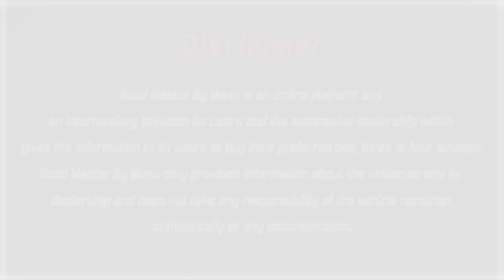കിടിലൻ ക്വാളിറ്റിയിലുള്ള യൂസ്ഡ് കാറുകൾ എല്ലാം പുതിയ മോഡൽ ലോ കിലോമീറ്റർ KAPS USED CARS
KAPS PRE OWNED CARS

THIRUVANNUR

MANKAVU - MEENCHANDA ROAD KOZHIKODE

For More updates Follow our whatsapp channel

നിങ്ങളുടെ സ്ഥാപനത്തിന്റെ വീഡിയോസ് ഞങ്ങളുടെ ചാനൽ വഴി ജനങ്ങളിലേക്ക് എത്തിക്കുവാൻ വേണ്ടുന്ന ആവശ്യങ്ങൾക്ക് മാത്രം വിളിക്കുക